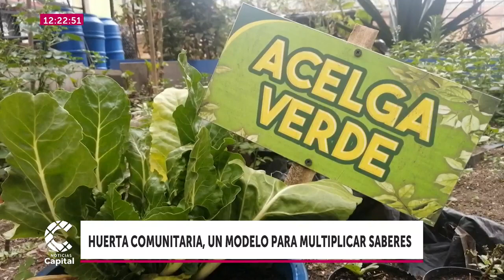Huerta urbana en Ciudad Bolívar, modelo de seguridad alimentaria en la localidad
NoticiasCapital | Tatiana Ariza, miembro del Colectivo Wayra, habló sobre las funcionalidades de esta iniciativa comunitaria.